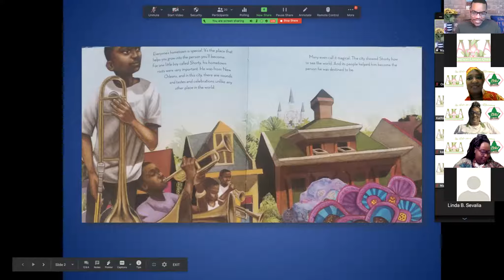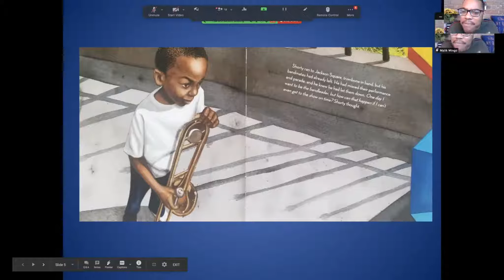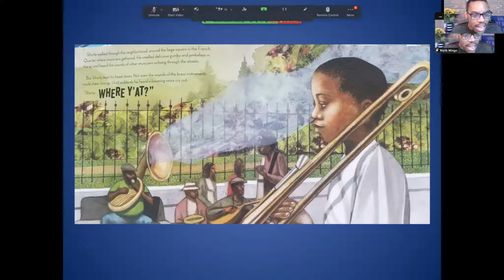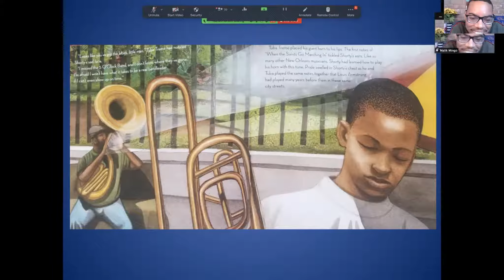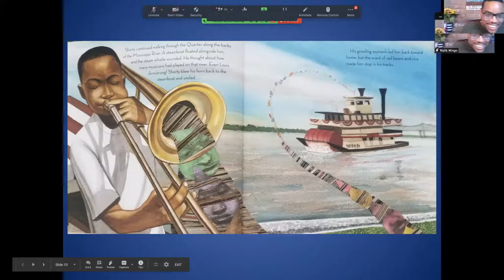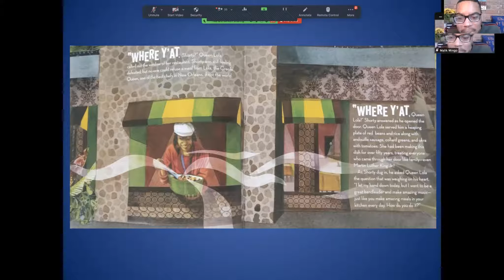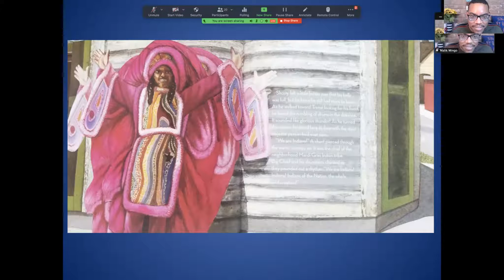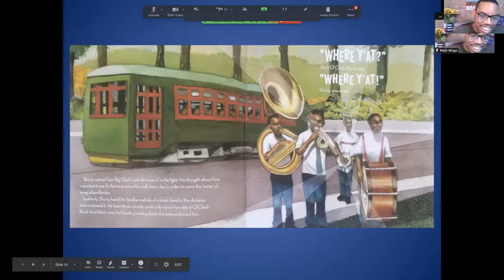The Arts on a Sunday Afternoon: Little Ivy Storytime with Malik Mingo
Celebrity Malik Mingo stopped by the Arts on a Sunday Afternoon to read "The 5 O'Clock Band" by Bill Taylor and Trombone Shorty